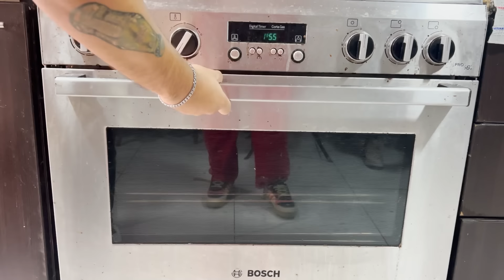EL MEJOR KEKE NAVIDEÑO DEL MUNDO - Ariana Bolo Arce